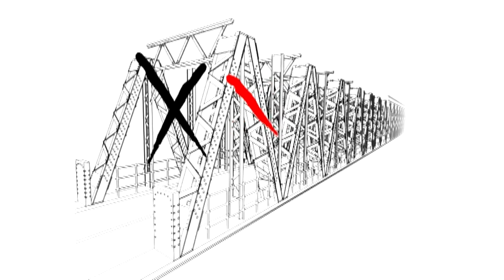Ruegos y preguntas pleno de enero 2018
Izquierda Unida, San Juan Puede y Partido Popular plantearon diversos ruegos y preguntas al Equipo de Gobierno durante el pleno del mes de enero. Entre las cuestiones planteadas se encuentran la promoción de San Juan en FITUR y la apertura del edificio de empleo de la localidad.